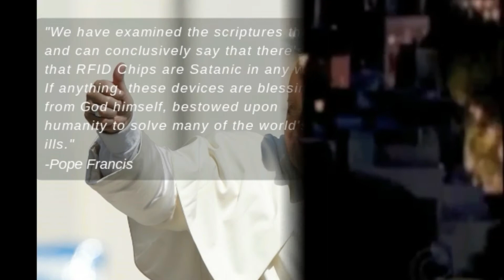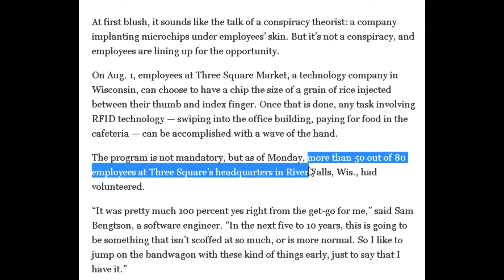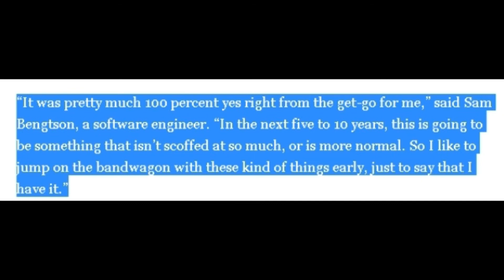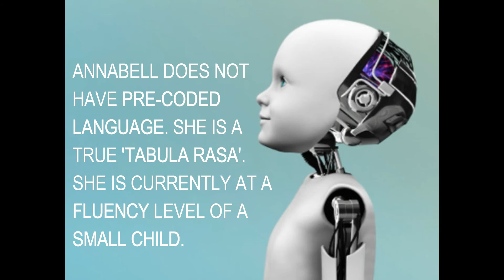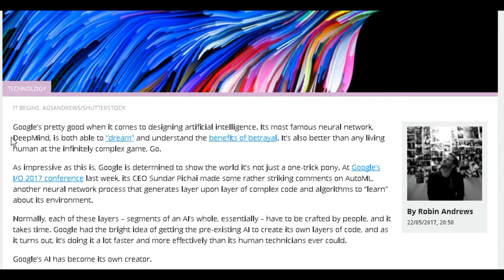A New World Order (SPIRIT WARS - Ep. 12)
SPIRIT WARS - A New World Order (Chapter 12)

What is the NWO's end goal?

SPIRIT WARS is a 12 episode in-depth documentary style series that takes you on a journey through occult teachings, conspiracies, CERN, The Mandela Effect, Artificial Intelligence, the upcoming 9/23 sign, and many more subjects to help you see the Bigger Picture of what is happening to America and to our world.

I will be diving deep into these subjects, so if you are one of those kinds of people who love finding the hidden and deeper meaning behind all things, than this series is going to be definitely for you. And even if you are more of a casual conspiracy theorist, this series will connect the pieces together for you to help you see the Bigger Picture of what is going on, and will hopefully wake you up to what the Illuminati or New World Order is doing behind the scenes.